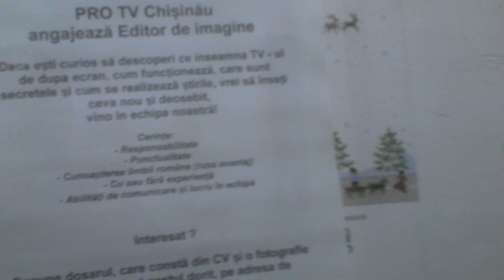La UTM nu e niciun şef la oră şi în zi de lucru - Curaj.TV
Am fost cu protest la blocul administrativ al Universităţii Tehnice din Moldova pentru c-au permis la căminul 13 de pe strada Studenţilor amenajarea unui paraclis ortodox chiar în hol. Dar n-am avut cu cine comunica cupă pauza de prînz.